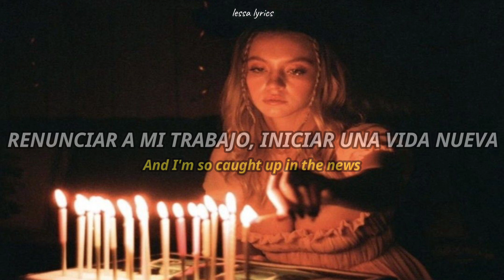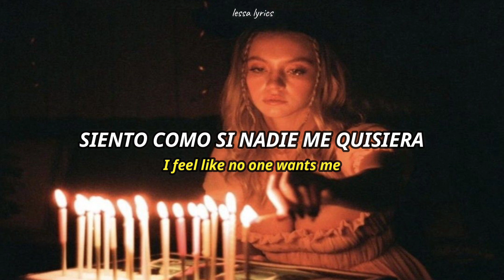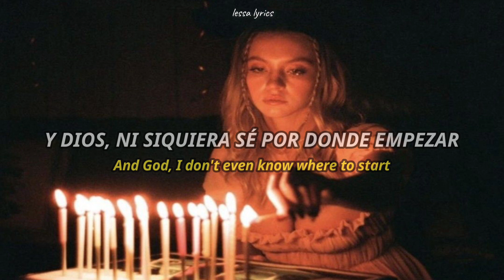I'M SO SICK OF 17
la verdad ya me harté de los 17